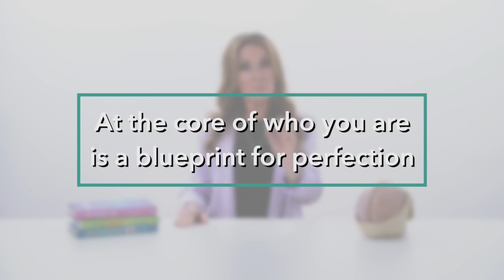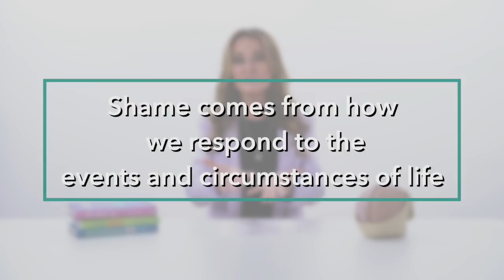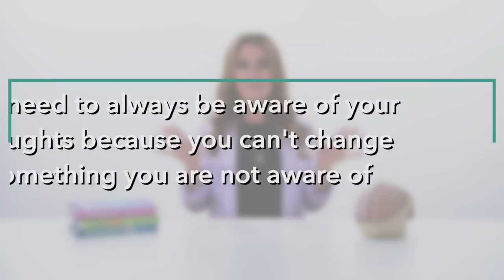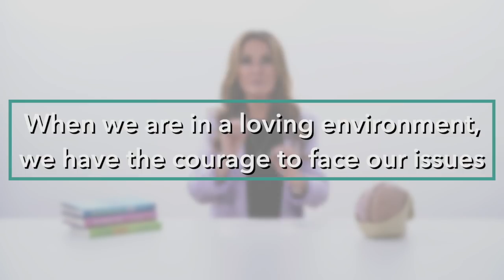S1 E6: Overcoming guilt, shame and other labels!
Do you carry around a lot of guilt? Or shame? Or maybe you were given a label such as depression and you struggle to find freedom? If you answered yes, then you need to tune into this week’s show!  In this episode I will show you how you can overcome these labels and toxic feelings to find freedom and live your best life!

Tune in every Wednesday for new episodes!

Early Bird Special extended to Thursday, May 17th Midnight!!